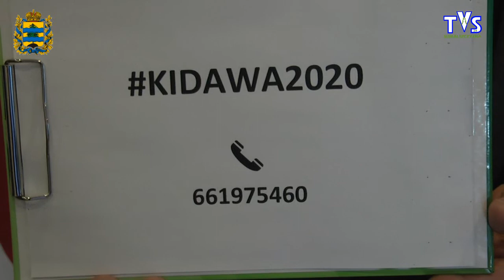MAŁGORZATA KIDAWA BŁOŃSKA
SWAŁKI, 13 LUTEGO 2020 ROKU POWSTAŁ OKRĘGOWY SZTAB WYBORCZY
MAŁGORZATY KIDAWY BŁOŃSKIEJ